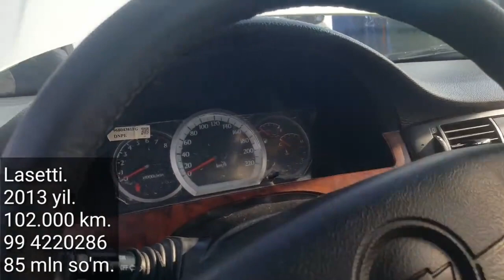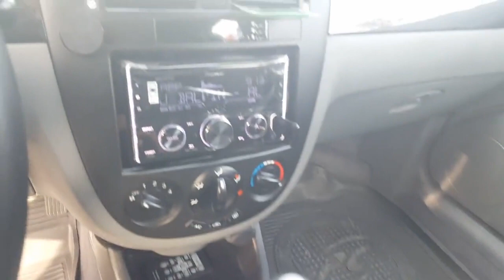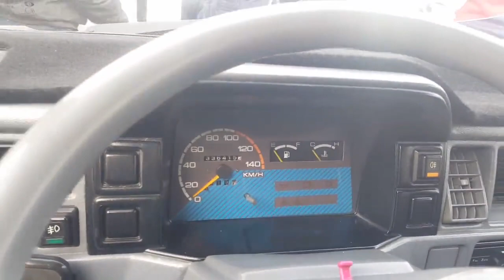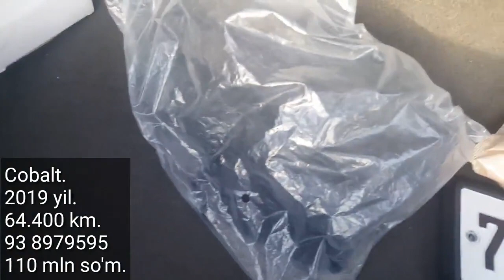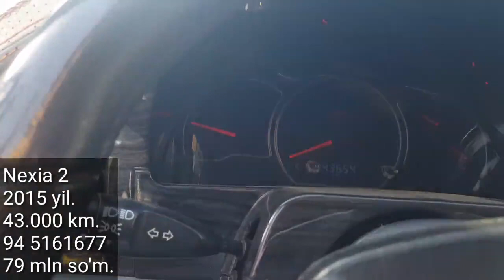DENOV MOSHINA BOZORI, Hammasidan bir shingil.10-Noyabr 2020.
..Assalomu alaykum.